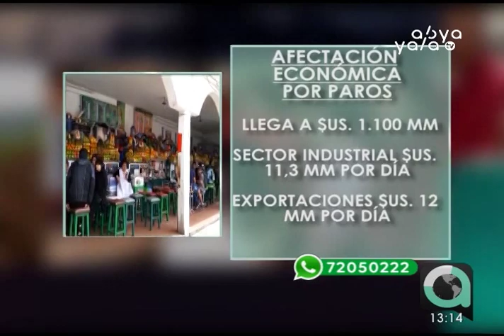Afectación económica por movilizaciones en Bolivia sobrepasa los mil millones de dólares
La Cámara Nacional de Comercio calcula que hay una afectación de $us 1.100 millones al movimiento económico del país por los conflictos derivados al rechazo del resultado de las elecciones generales. De la misma manera, la pérdida del sector industrial llega por día a los $us 11,3 millones y las exportaciones llegan a $us 12.000 millones diarios.